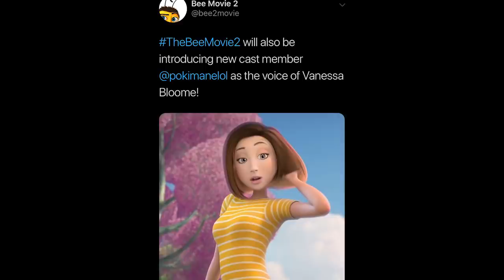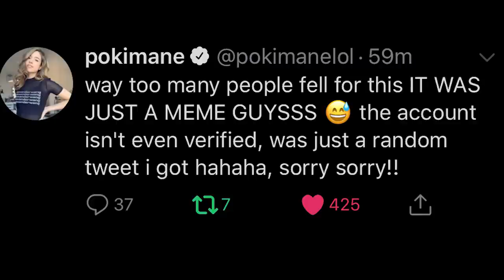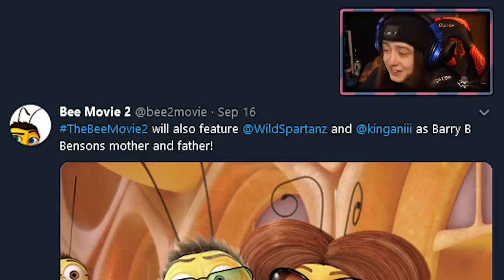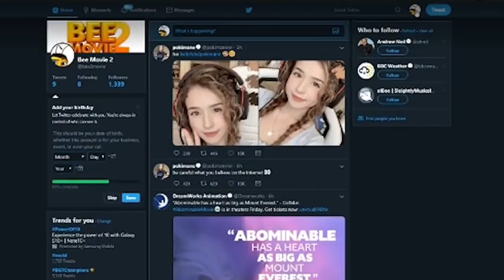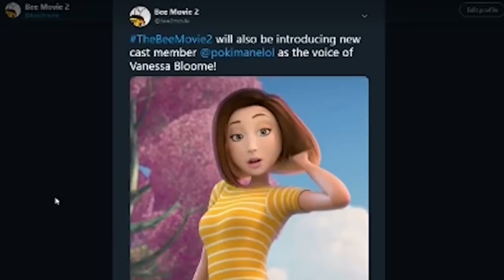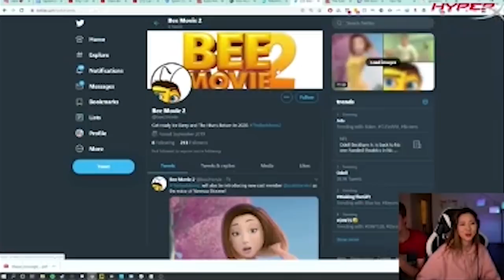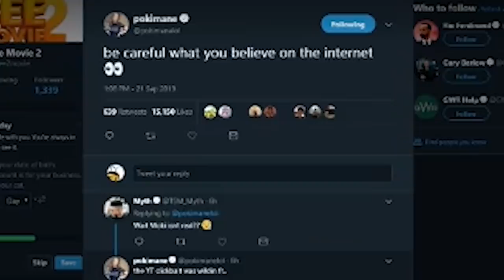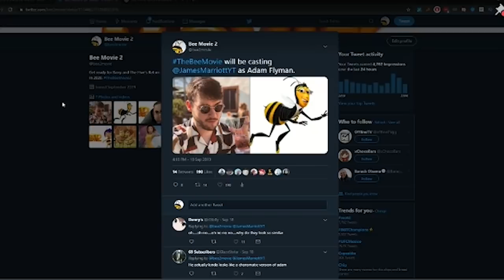I Made Twitter Think Bee Movie 2 Was Real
the bee movie 2 could still happen, just drop a like on this video hehe

special thanks to Pokimane for the help on this video! Check out her twitch (if you don't know her already lol)

Also make sure to check out my editor (this is his first video editing so give him some love)